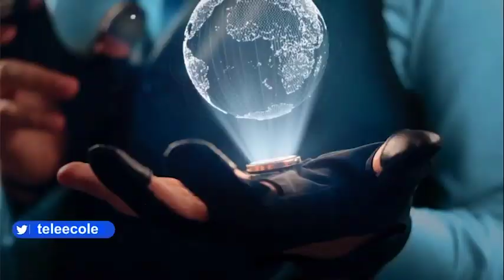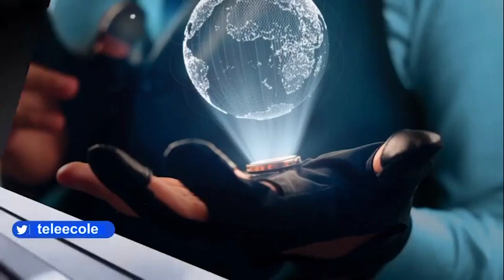Télé-Ecole: SCIENCE TECH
-SCIENCE TECH
-Thème: Le développement de l'Intelligence artificielle
-Présentatrice: Feloria MOUSSAVOU
-Invite: M.Gora KEBE - expert en Marketing et communication digital